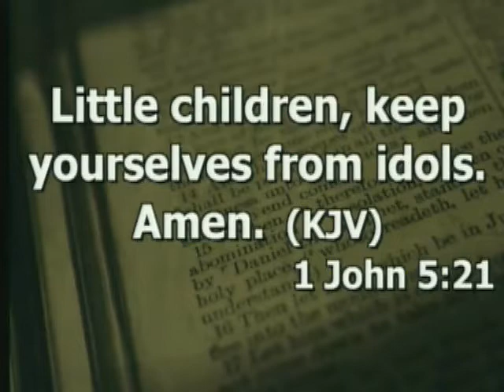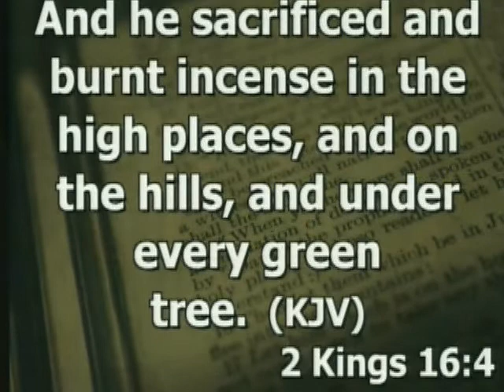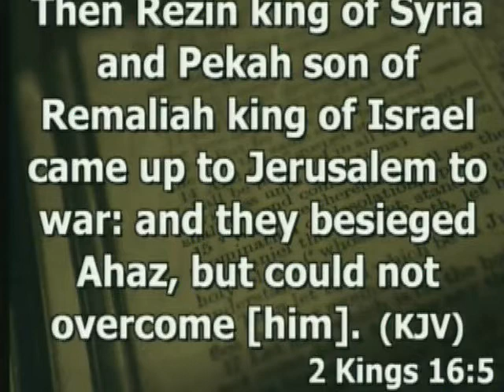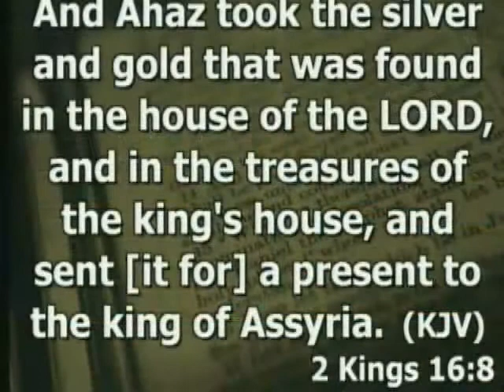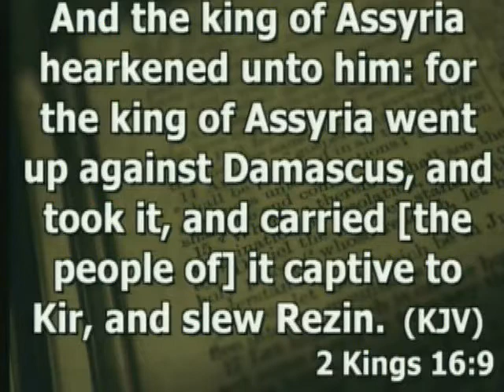April 29, 2012 AM Service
Guest preacher David Atkins gives the message on this Youth Sunday - "Where is the Altar of God?", taken from 1 John chapter 5, verse 21 and 2 Kings chapter 16, the story of King Ahaz.

Our choir begins the service with Sweet Beulah Land, Jesus is Coming Soon, Lord Lead Me On and I Thank My Savior For It All. The message begins at 15:35.